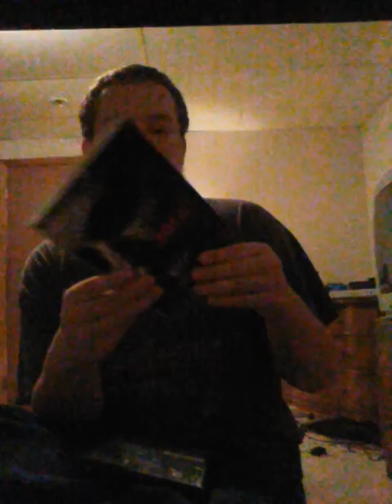Ranking the saw movies from worst to best